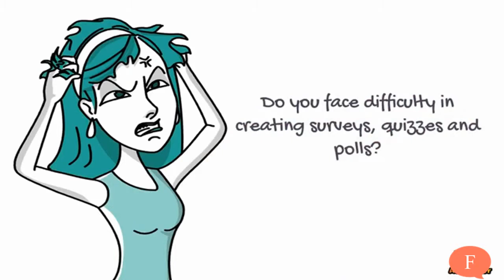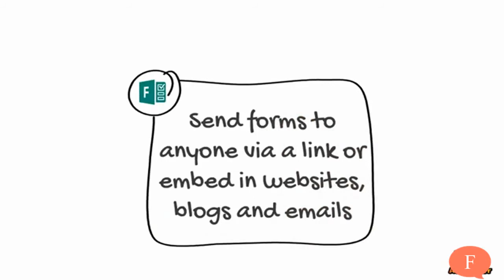How to use Microsoft Forms in Office 365 subscription?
Before sending out that survey for primary dataCollection for your intriguing new, advanced dataScience project, why don't you evaluate Microsoft Forms and see if it fits the bill.

We, at Foetron, are a team of Cloud Evangelists who sell Office365, provide migration & deployment resources and train organizations on Office 365, Teams, Project, Visio, Yammer, Delve, Planner, Booking and Office productivity tools. We are working to empower organization to take the journey of digital transformation.

Your organization can also schedule our Learning and Adoption series with a leading Cloud Expert.